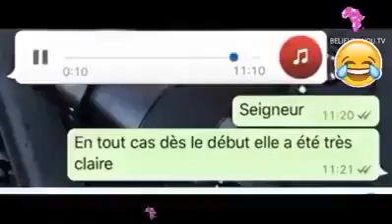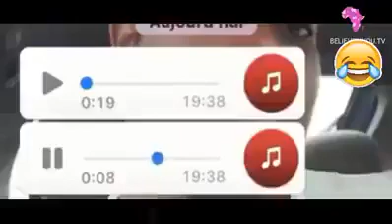Ki m'a mise dans groupe whatsapp ? 😅😂😂😂😂😂😂😂